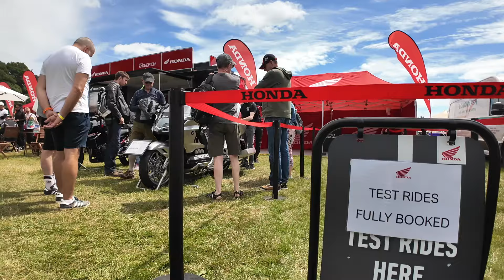ABR Festival 2024 Bigger, Better, and Unmissable!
ABR Adventure Bike Rider Festival 2024 Bigger, Better, and Unmissable!

Welcome to the 2024 ABR Adventure Bike Rider Festival! This year’s event is bigger and better than ever before. Join us in this video as we take you on a walk-around introduction to the show, highlighting the exciting features and attractions that await you.

As you explore the festival grounds, you'll notice an impressive lineup of manufacturers showcasing the latest adventure bikes and gear. From industry giants to niche brands, there's something for every rider. This year's festival promises an unparalleled experience with a host of new and returning exhibitors, giving you the chance to see and test ride the newest models on the market.

In addition to the manufacturer displays, we have a packed schedule of events, including expert talks, rider workshops, and thrilling stunt shows. Our dedicated adventure zones offer a range of activities, from off-road riding experiences to navigation challenges, ensuring there's no shortage of excitement.

Stay tuned for our next video, where we’ll dive deeper into specific highlights, interview key industry figures, and provide a closer look at some of the most innovative products and technologies on display. Whether you're a seasoned adventure rider or new to the scene, the 2024 ABR Festival has something to ignite your passion for adventure biking. Enjoy the show!